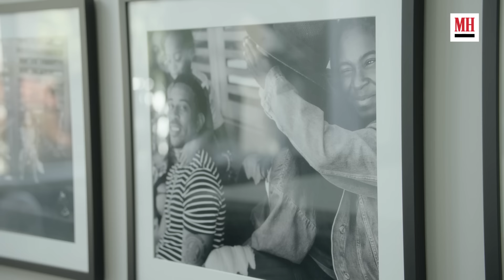Ludacris Shows His Home Gym & Fridge | Men's Health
Ludacris, rapper and actor in F9: The Fast Saga, opens up his Atlanta home and shows us what he eats and how he trains when he’s at home.